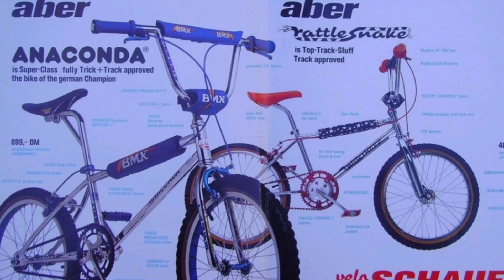1984 Anaconda by velo Schauff tange made old school BMX frame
Awesome and rare vintage Schauff old school BMX frame made by Tange, with design input from Perry Kramer

This was Schauff's flag-ship Pro model.
 With extra thick dropouts.
Only frame with the  'Powertwist' downtube vertical oval at head-tube to round centre to horizontal oval at Bottom bracket.

Real old school stuff!